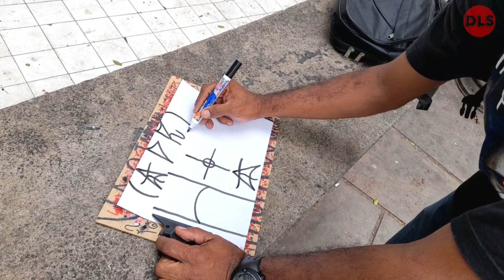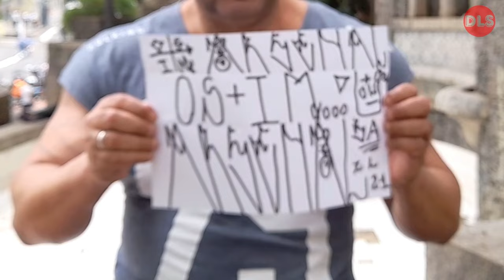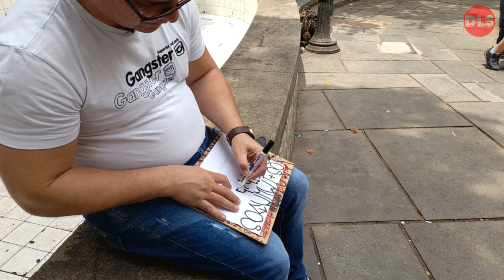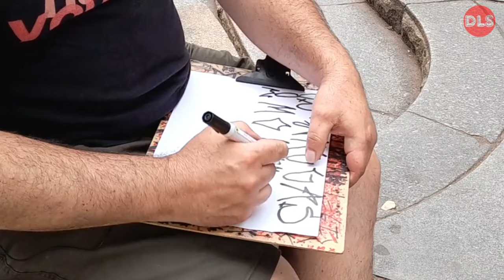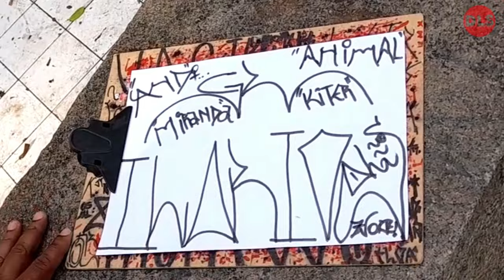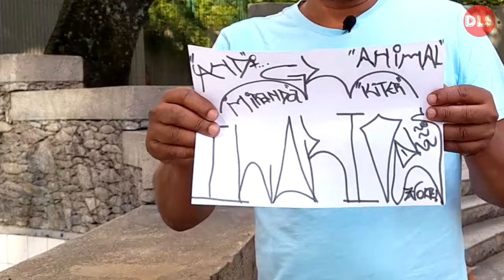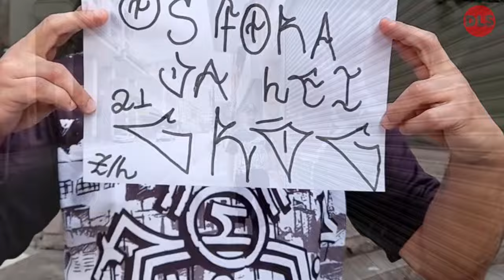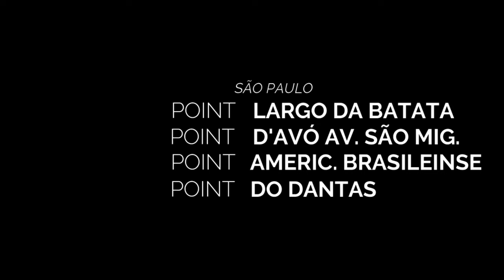Documentário Point Anhangabaú, a história não contada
pichadores contam histórias do melhor point de pichadores do Brasil, Point Anhangabaú. Relembrando das amizades, das tretas, dos pixos e muito mais.